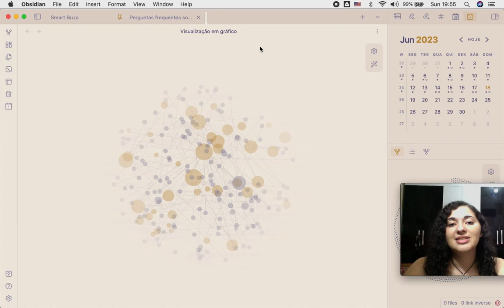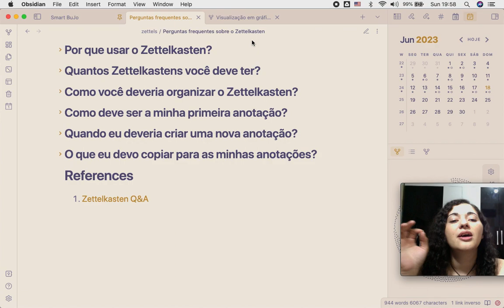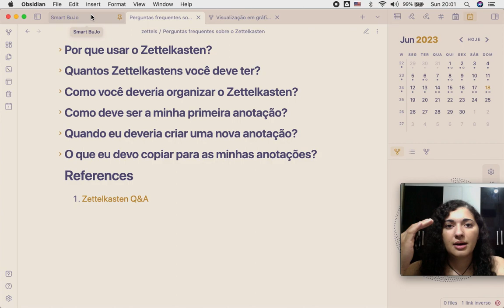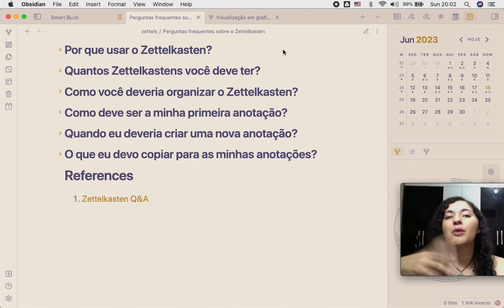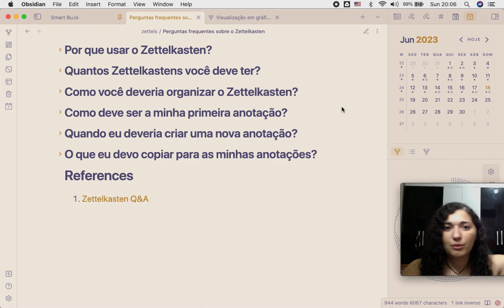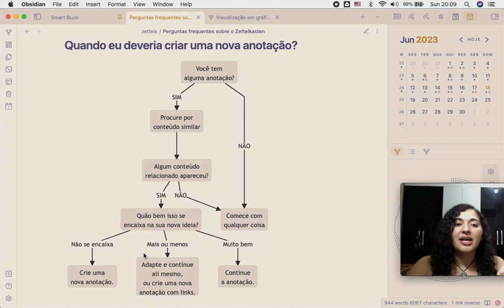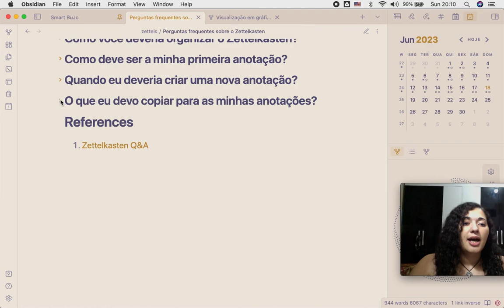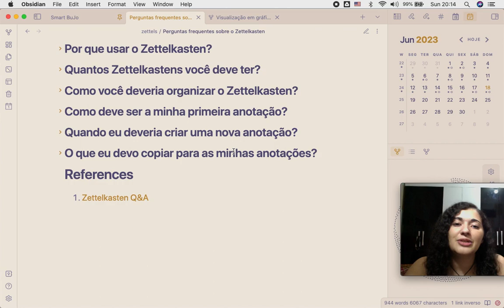Perguntas frequentes sobre o Zettelkasten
Eu coletei as principais dúvidas que chegam para mim sobre o zettelkasten e minha forma de trabalhar com ele e trouxe um vídeo respondendo e comentando sobre.

TIMESTAMPS:
00:00 - Introdução
01:07 - Por que usar o Zettelkasten?
05:46 - Quantos Zettelkasten criar?
07:11 - Como organizar o Zettelkasten?
12:12 - Como criar a primeira anotação?
13:56 - Quando criar uma anotação?
20:03 - O que copiar para a anotação?
22:34 - Conclusão